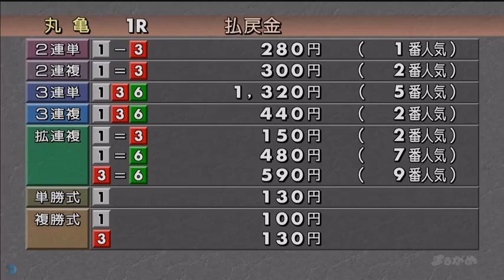【小林一樹選手】2020年1枠の競争成績まとめ# 4009｜ボートレース・競艇